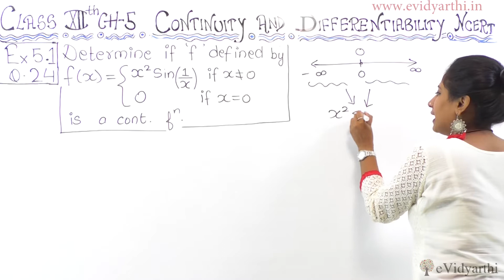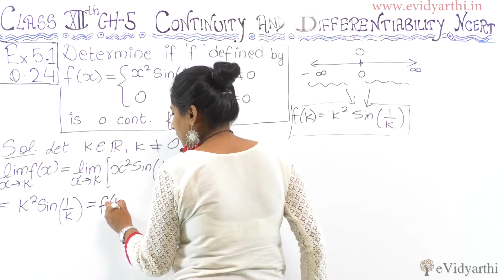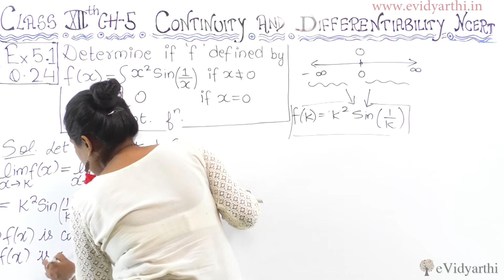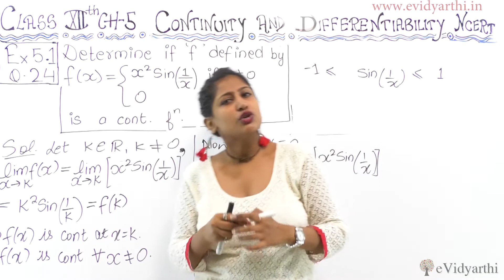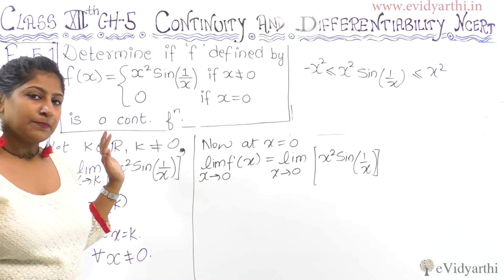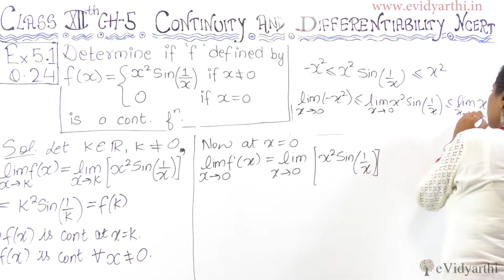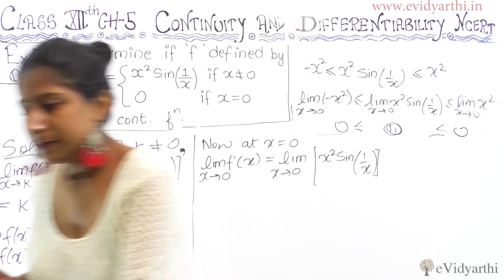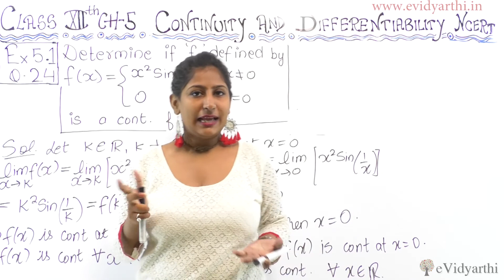Q 24 - Ex 5.1, Continuity and Differentiability , Chapter 5 - Maths Class 12th